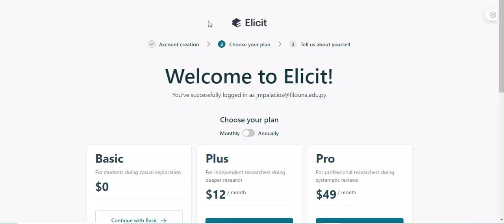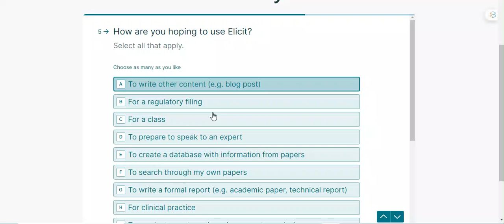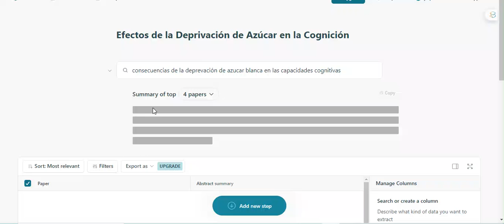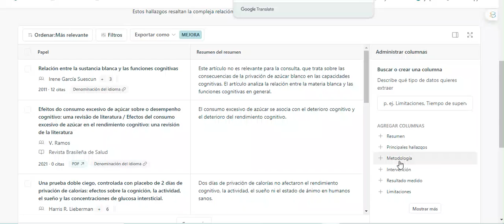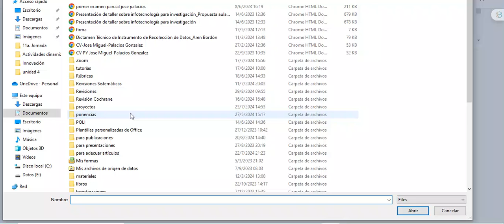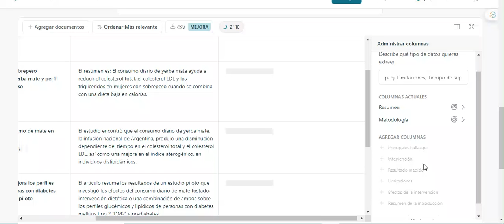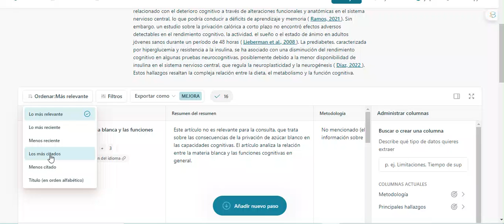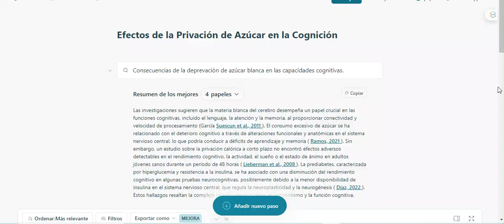Aprendiendo a usar Elicit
- Creación de Cuenta
- Búsqueda por pregunta relevante
- Generación de introducción con citas
- Comparación entre fuentes académicas
- Análisis de contenido entre fuentes ya existentes (PDF guardados previamente)